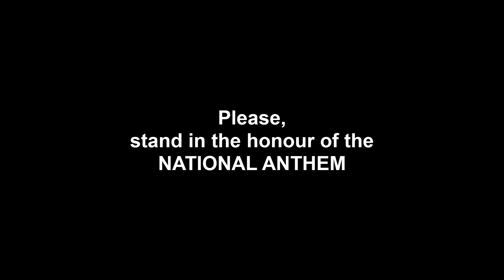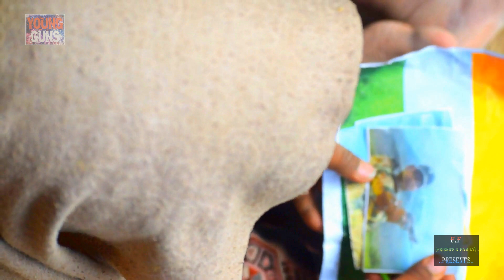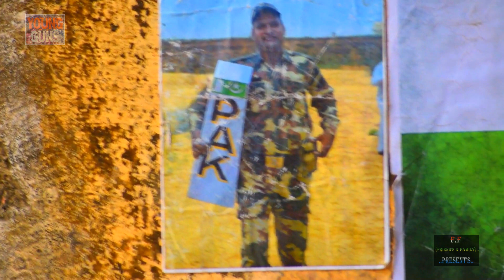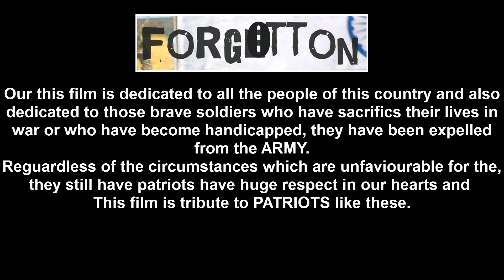FORGOTTEN The short film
Our film is dedicated to all the people of this country and also dedicated to those brave soldiers who have sacrificed their lives in war or who have become handicapped in war. And due to their disabilities, they have been expelled from the army.
Regardless of the circumstances which are unfavorable for them, they still have patriotism in their hearts.
Therefore, such patriots have huge respect in our hearts and this film is a tribute to patriots like these.